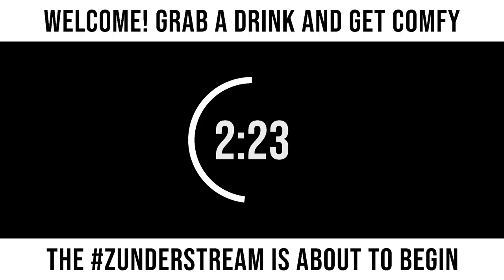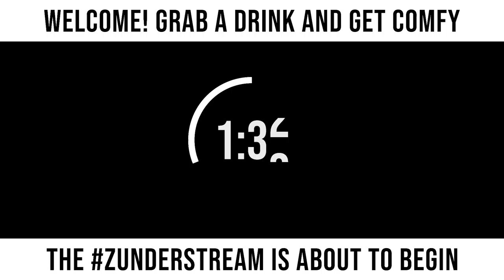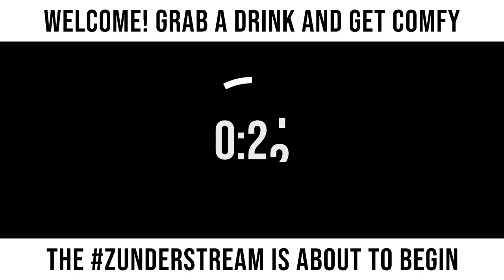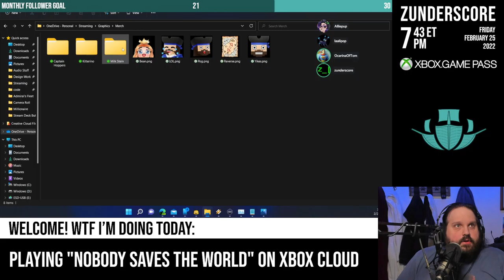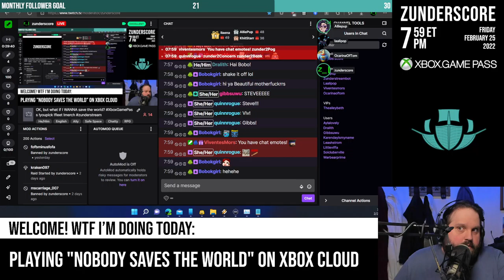zunderstream Show Archive - 2022-02-25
🎬: "OK, but what if I WANNA save the world? XboxGamePass !youpick !fleet !merch zunderstream"